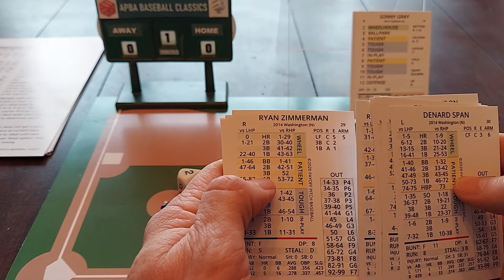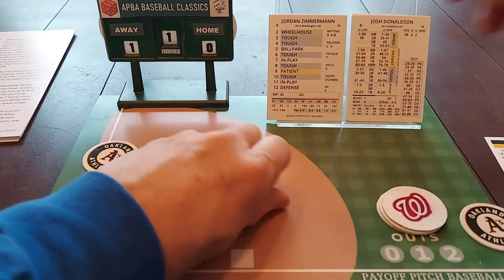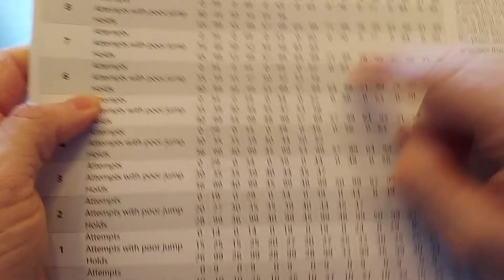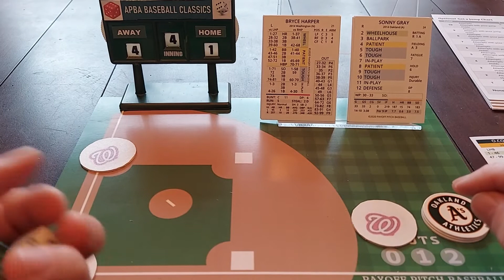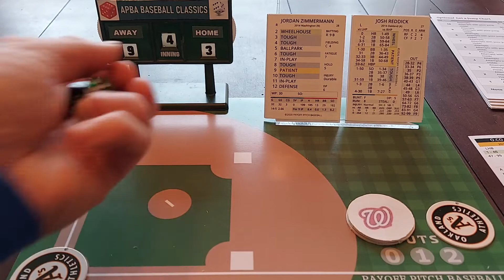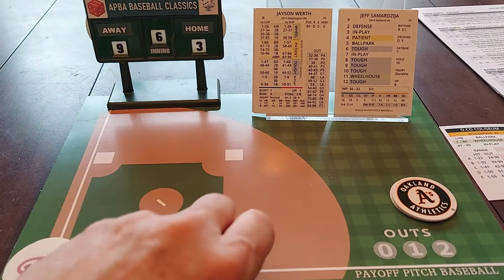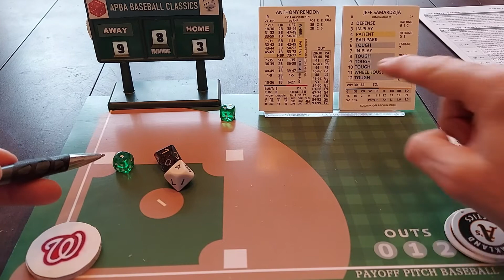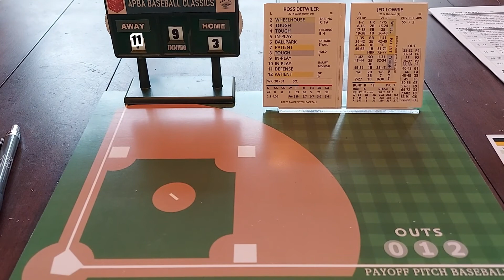2014 Payoff Pitch Project, World Series G7, Nats vs A's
Payoff Pitch Baseball can be purchaesed from sidelinestrategy.com